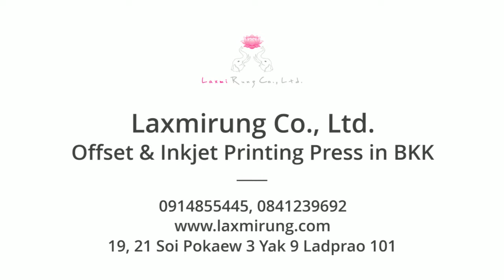Michelle Judo Training November 2018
Michelle Judo Training November 2018 at Chulalongkorn University